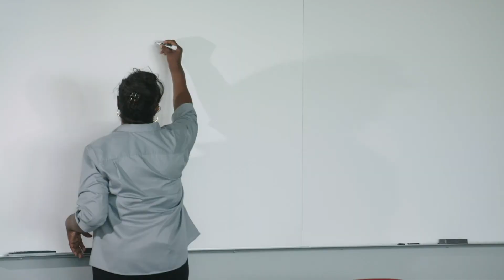Protect Our Pack: Faculty Safety Kit (Janice Wellington)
Janice Wellington, clinical instructor in the school of nursing, knows how critical a clean working space is—so she helped share the steps UIndy is taking in the classroom to battle COVID-19.